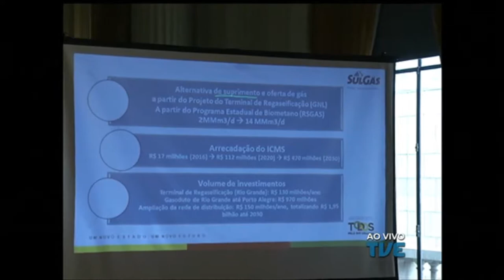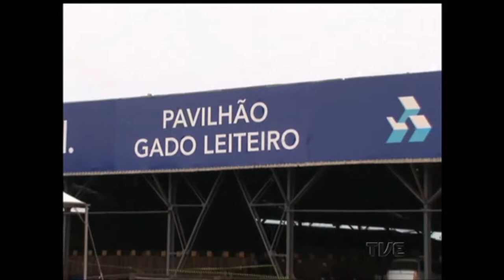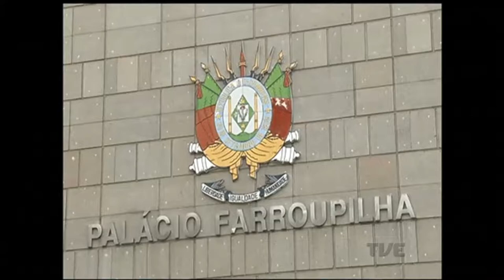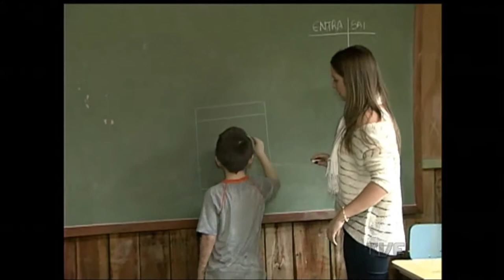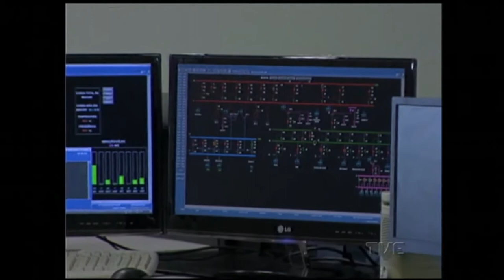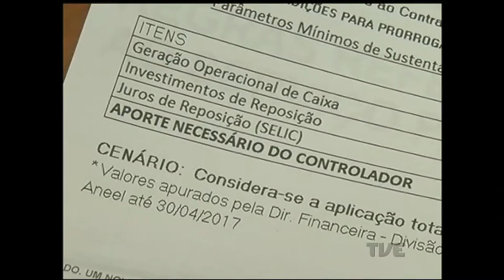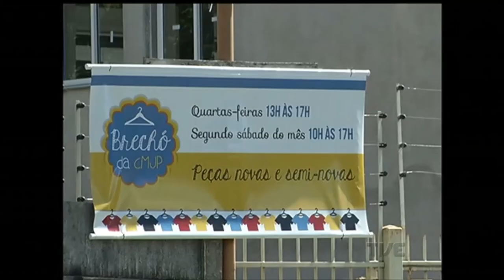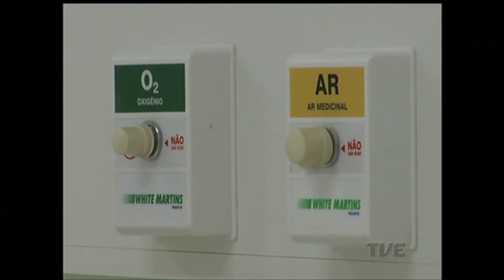Panorama | TVE - 5/4/17